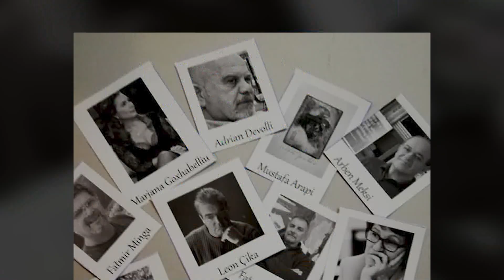‘Ciceron’, aktivitetet e kulturës që mund të ndiqni sot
reportTV lajmeshqip lajme Art, kulturë dhe spektakël, në vijim, rubrika “Ciceron”, ju njeh me aktivitetet që mund të ndiqni gjatë ditës.